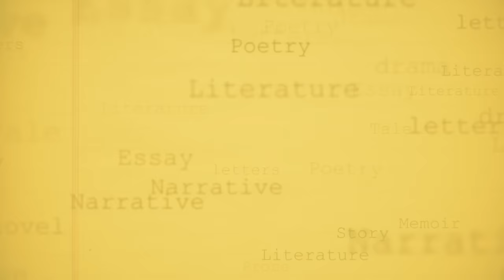Ashoka Podcast | Bookmarked - Ep. 3 | Uneasy Translations: Self, Experience and Indian Literature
In the third episode of Bookmarked, Samantha Samson, Deputy Manager, PR and Communications at Ashoka University, is in conversation with Professor Rita Kothari about her book “Uneasy Translations: Self, Experience and Indian Literature.

Rita Kothari is a Professor of English and the Director of the Masters in English Programme at Ashoka University. She is also the Co-Director of the Ashoka Centre for Translation. Professor Kothari earned her M. Phil and her Ph.D. in Literary Studies and Translation from Gujarat University, Ahmedabad. She previously taught at St.Xavier’s College (Ahmedabad), MICA (Ahmedabad), and the Indian Institute of Technology, Gandhinagar.

As a multilingual scholar and translator, she has worked extensively on translating Gujarati and Sindhi writings into English. Her new book, “Uneasy Translations” interweaves the personal journey of an academic into reflections around self, language, and translation with an eye on the intangibly available category of experience. From exploring the language of Hindi film songs to establishing the demarcation between shame and humiliation to explaining the relationship between gender and translation, this book questions the normative.